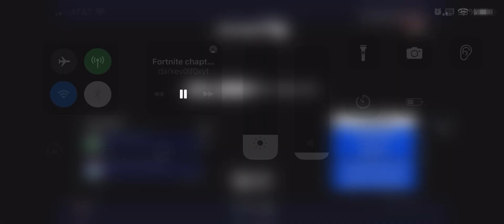CHAPTER 4 SEASON 1